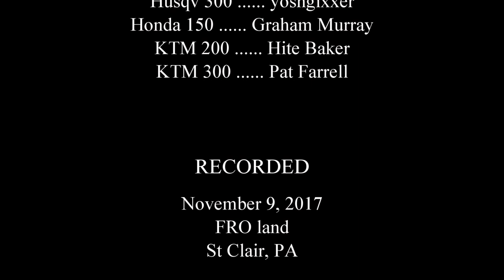Burma Road, FRO, November 9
Riding in the rain and cold, Burma Road, FRO access permits. Lots of slip sliding away